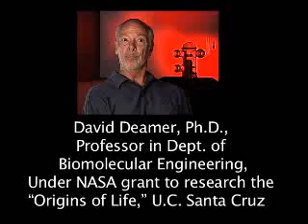11. Evolution vs. Creationism:Evolution Essential to Education